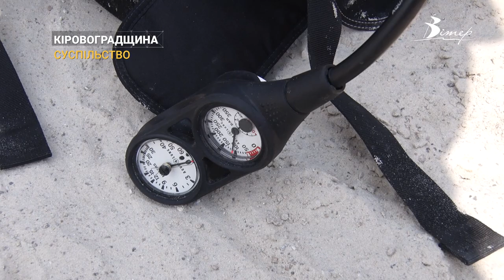Безпека на воді. На Кіровоградщині вчили рятувати людину, яка тоне | CBN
В селі Катеринівка Кропивницького району Кіровоградської області фахівці ДСНС та інструктори Червоного Хреста на пляжі просто неба провели виїзний брифінг. Відпочивальників вчили рятувати людину з води та надавати їй першу допомогу. Яка небезпека чатує на водоймах області та як реанімувати потопельника - дізнався наш журналіст Олексій Меркулов.